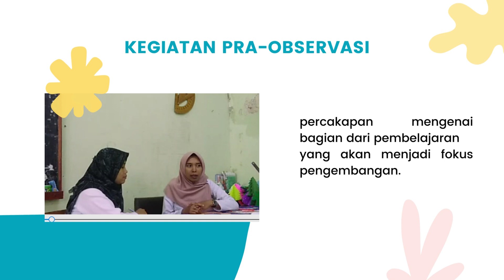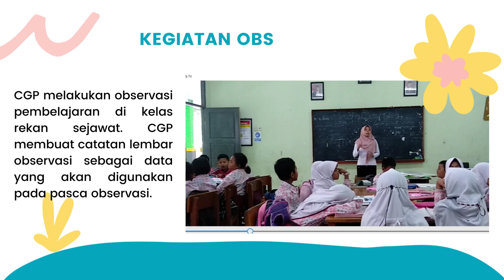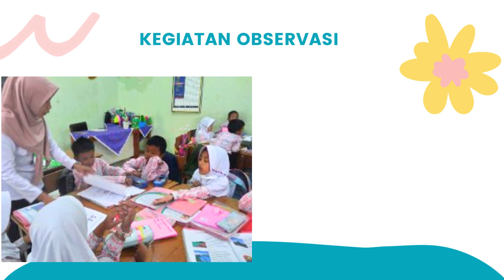Aksi Nyata 2.3 Coaching untuk Supervisi Akademik